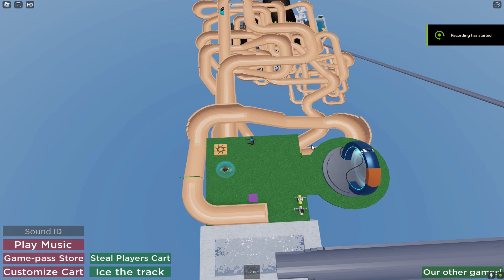Alpine slide into someone?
Late oops